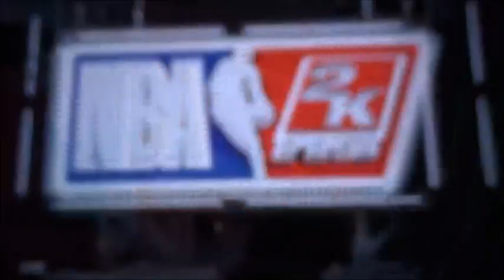NBA Playoffs Heat vs Bucks Game 4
The Bucks are in the lead 2-1. Seemingly out of nowhere the heat is looking for a chance to get back in the game and tie it up. Bucks may win it again before heading back to Miami. But we'll see if they keep the pressure on to hit the flow for Miami Heat. Can Bucks extend the lead 3-1, or will the Heat stop game four and tie it again once more. Don't forget to subscribe to my channel for more videos for my post, post a comment down below, thumbs up to like the video and follow me on my social media.